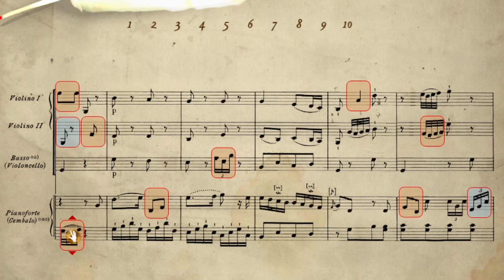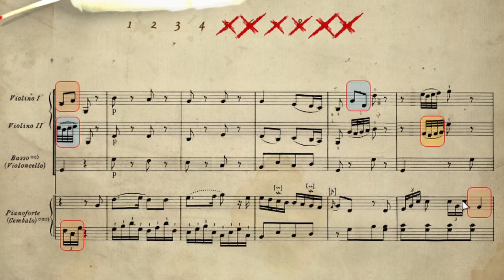Je guéris l'Empereur 💉 || MOZART, LE DERNIER SECRET [Let's play FR] #4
Découvrez un des nombreux talents de Mozart, en plus de faire copain-copain avec les pigeons il peut... GUÉRIR les gens !

Merci à tous et à toutes d'avoir regardé la vidéo !